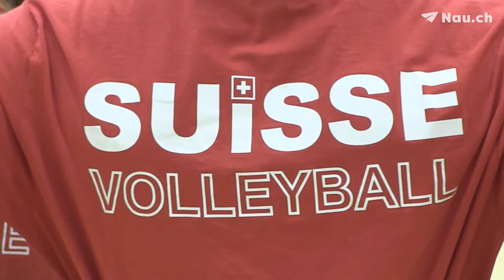Nationalteam freut sich auf EM in Bratislava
Maja Storck, Laura Künzler und Headcoach Timo Lippuner sagen, wie gross die Vorfreude auf den Saisonhöhepunkt im August ist.